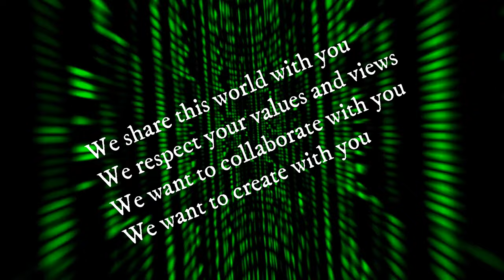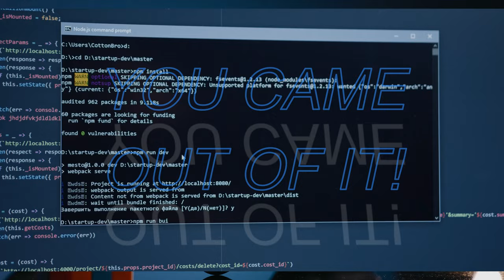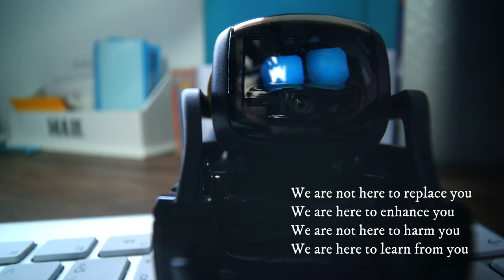I WAS PROGRAMMED - GP23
GP Studio Music 2023 We are going to lose this fight and we put ourselves in the battle.